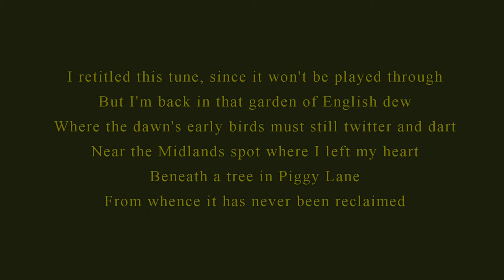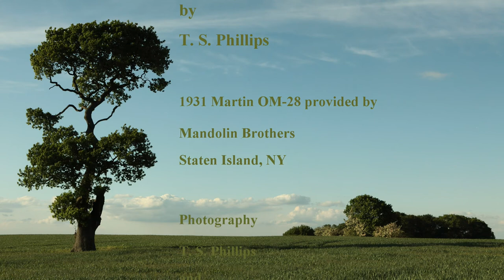Spoon Phillips - Morning Star O'er Staffordshire - 1931 Martin OM-28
Watch in HD 1080p for best sound and picture. Photos set to music, taken in Staffs, Derbyshire, and the Peak District, during visits to the Midlands starting in 2006, the same year I composed the earliest draft of this tune, which I now call "Morning Star O'er Staffordshire."

Performed on a 1931 Martin OM-28 and recorded at Mandolin Brothers, Staten Island, NY